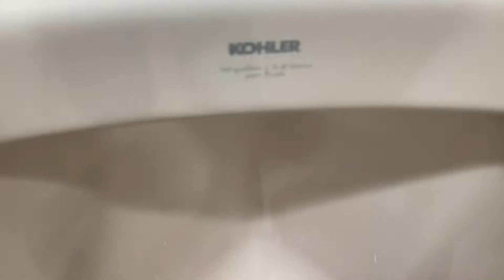3,917. Walmart Men’s Restroom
This restroom was filmed at the same Walmart as the last video. The fixtures are: 3 Kohler Bardons, 1 Toto CT708, and 1 new AS Afwall. This restroom is absolute crap!!! Rating: 3/10